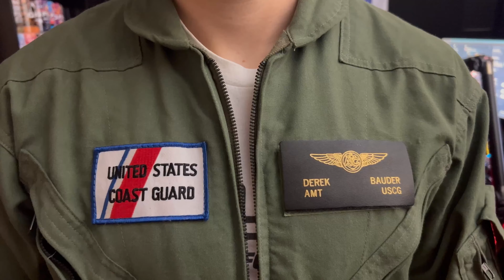Top Gun - Movie Review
Today I give my thoughts on the movie Top Gun from 1986 in anticipation of the sequel Top Gun Maverick which releases next week!